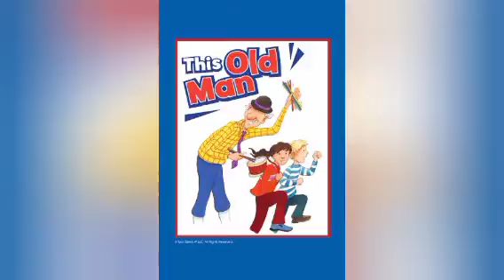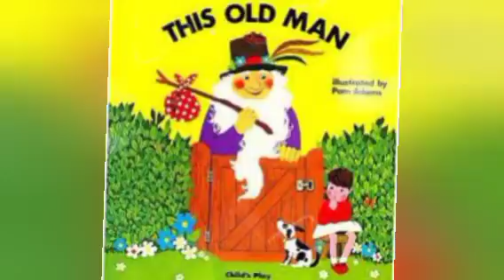This Old Man poem for kids +rhymes +music 👍😊😍🤩🥳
Every day, we are bringing fun and magic to nursery rhymes, building a safe destination for children's learning, development and entertainment. From all over the world people are telling us that our nursery rhymes are the best support for kids in a second language learning journey